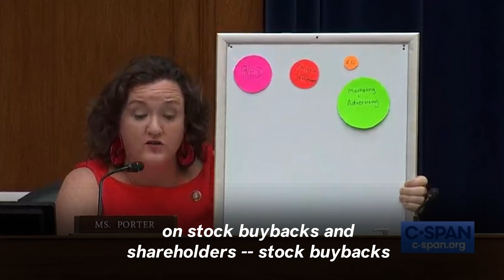Watch: Katie Porter Uses Famous Whiteboard To Blast Pharma CEO For Inflating Drug Prices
Using her signature whiteboard, Democratic Rep. Katie Porter laid into AbbVie CEO Richard Gonzalez on Tuesday about the disproportionate amount of money his company actually spends on improving pharmaceutical drugs Humira and Imbruvica.